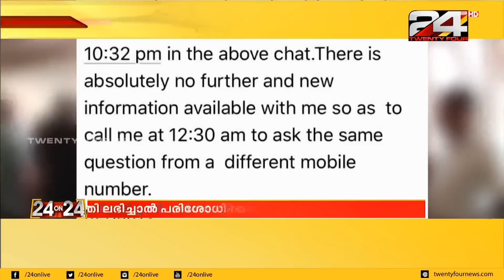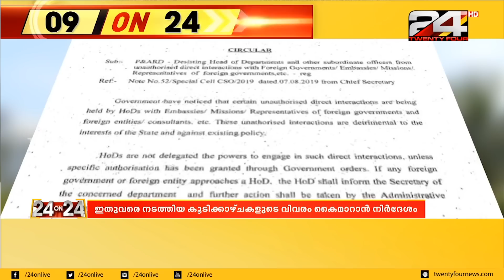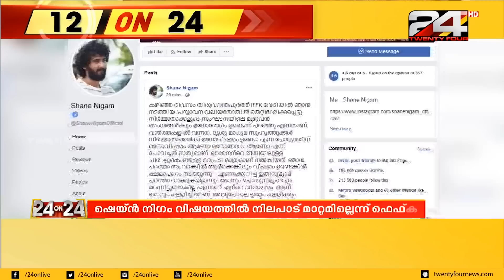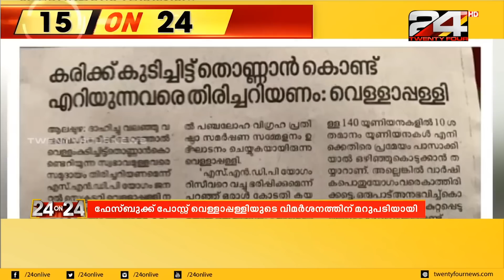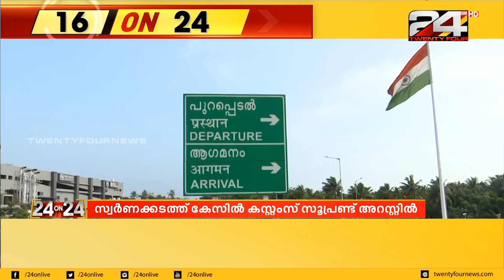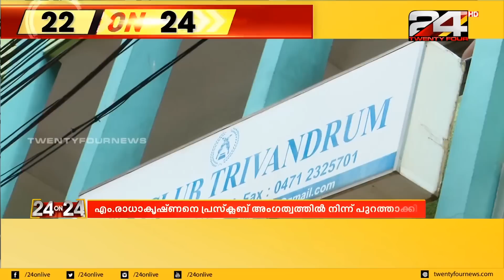ഇന്നത്തെ പ്രധാന 24 വാർത്തകൾ | 24 ON TWENTY FOUR | 12 DECEMBER 2019 | 24 NEWS